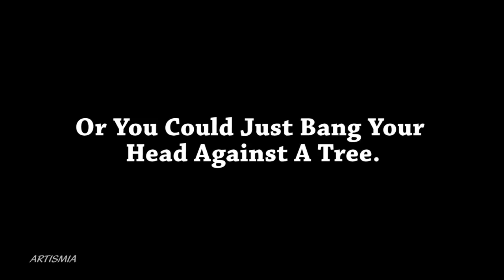OH NUTS! ~ VEDA VLOG 075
My Squirrels bring the nuts to me.